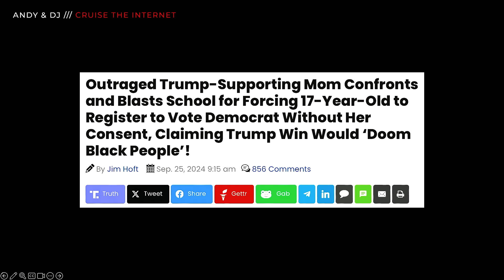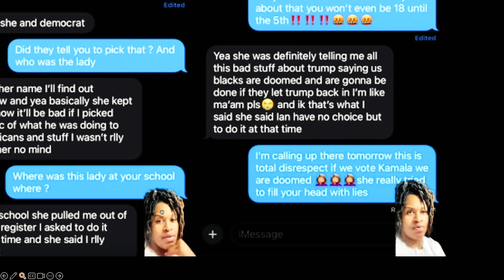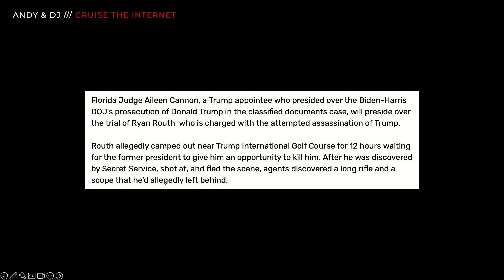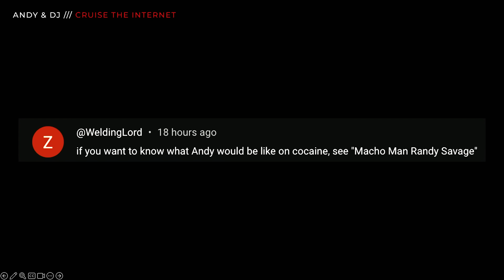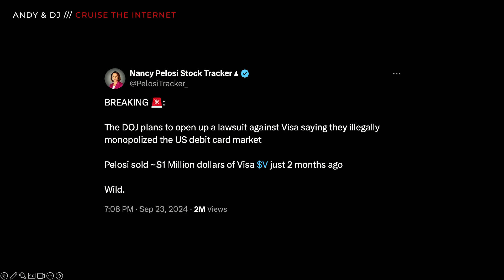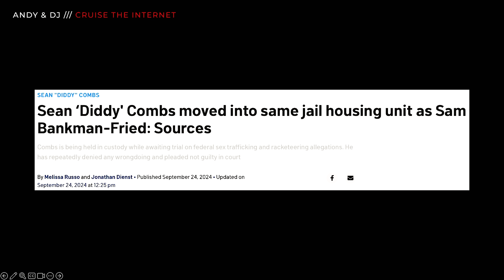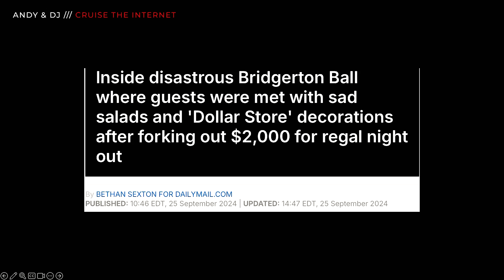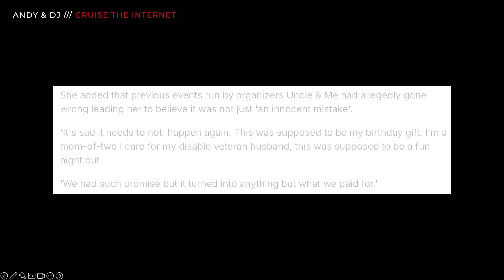Are They Leaving Trump Vulnerable For Someone To 'Finish The Job'? - Ep 785 CTI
785. Andy & DJ CTI: Top Agents Were Kept In The Dark About Trump Assassination Attempt, Biden-Harris DOJ Sues Visa Over Alleged Debit Card Monopoly & Diddy's Lawyer Explains Baby Oil Bottles

On today's episode, Andy & DJ discuss top agents in Pittsburgh being kept in the dark on credible threats ahead of the Butler rally, the DOJ suing Visa over alleged debit card monopoly, and Diddy's lawyer explaining why his client had so many bottles of baby oil.

00:00 - Intro
19:26 - H1
37:44 - H2
47:27 - H3
1:04:52 - TU